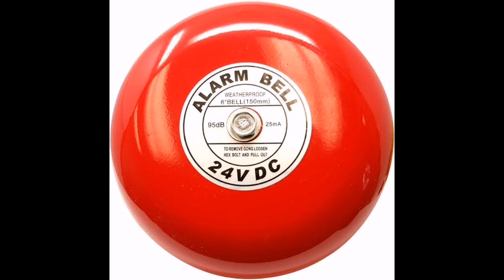Fire Alarm Bell Sound Effect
Download and use on your yt vids